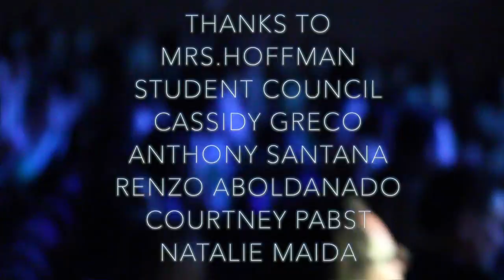Bellports Got Talent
Directed/Edited by Steven Contreras

Song - Young Blood by The Naked And Famous